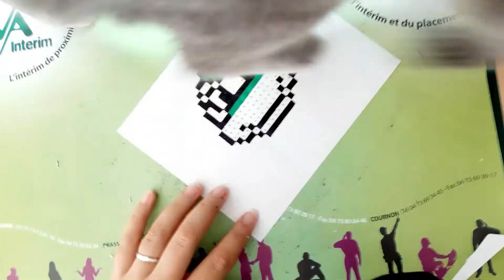Comment dessiner les tortues ninja facilement / tuto dessin pixel art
Dans ce tutoriel de dessin, apprenez à créer facilement les Tortues Ninja étape par étape en utilisant la technique du Pixel Art ! Suivez mes instructions détaillées pour dessiner ces célèbres personnages de manière amusante et pixelisée. Que vous soyez fan des Tortues Ninja ou un amateur de dessin, vous découvrirez des astuces simples pour réaliser ces dessins.

Joignez-vous à moi dans cette aventure créative et apprenez à placer chaque pixel avec précision pour recréer les formes distinctives des Tortues Ninja, leurs couleurs emblématiques et leurs caractéristiques uniques. Je partagerai également des conseils sur la création d'effets de volume et de texture grâce à la technique du Pixel Art. Vous serez émerveillé de voir à quel point il est facile de dessiner les Tortues Ninja en utilisant cette méthode !

Ce tutoriel vous guidera étape par étape, en commençant par les contours de base des Tortues Ninja, puis en ajoutant les détails tels que les masques, les armes et les expressions faciales. Je vous montrerai également comment jouer avec les nuances de couleurs pour donner vie à vos dessins et les rendre réalistes malgré le style pixelisé.

Que vous souhaitiez créer des illustrations, des affiches ou simplement vous amuser à dessiner les Tortues Ninja, cette vidéo est faite pour vous. Préparez-vous à rejoindre les Tortues Ninja dans une aventure artistique grâce à ce tutoriel complet pour dessiner les Tortues Ninja facilement en Pixel Art !

         🖍️ Les feutres utilisé pour ces dessin :
42 Feutres de Peinture Acrylique
10 Marqueurs Posca Colouring

In this video I show you how to draw ninja turtles step by step easily. At the end of this tutorial you will be drawing Donatello, Leonardo, Michelangelo and Raphael. This pixel art drawing tutorial is easy to reproduce for everyone. You just need to follow step by step the construction of the drawing on a sheet. You will need a pencil, a liner and alcohol markers for coloring or colored pencils.

00:00 Introduction
00:19 Création du dessin
02:21 Encrage du dessin
03:04 Colorisation du dessin
04:03 Rendu final du dessin

Voici ici un tutoriel dessin fait entièrement au crayon de papier HB.
Le coloriage est entièrement réaliser aux feutres à alcool principalement ohuhu, graphit, copic et promarker.